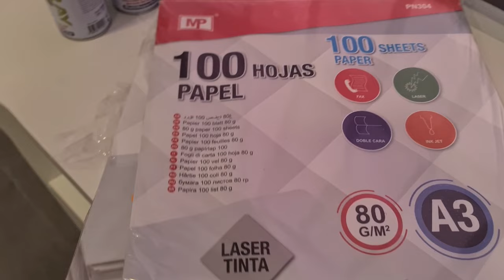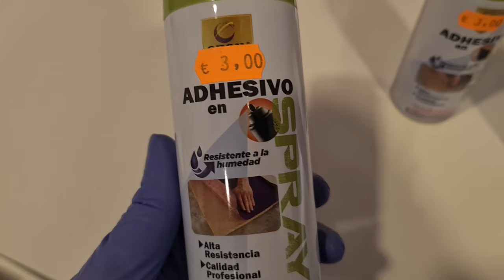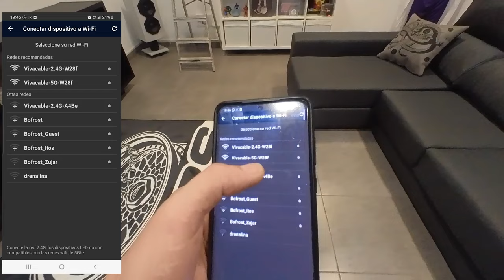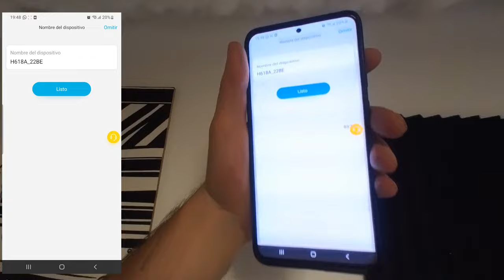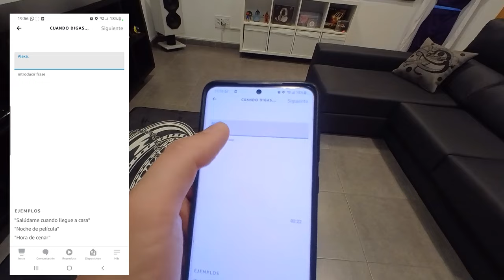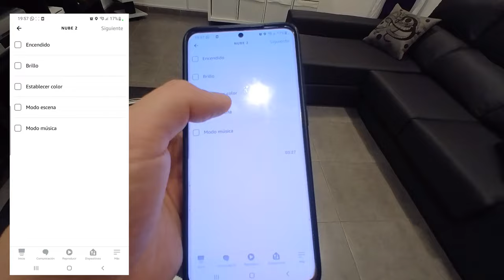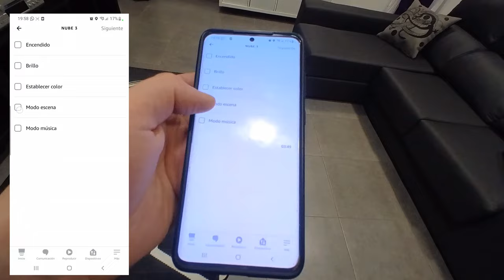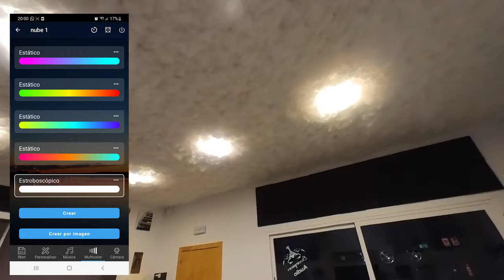COMO hacer un TECHO de NUBES LED CONTROLADO🕹 por ALEXA?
ATENCIÓN!! en el vídeo hay un sorteo y es muy fácil participar. el sorteo se realizara en directo en el canal principal. Aquí tienes el directo programado para que actives recordatorio y no te lo pierdas!